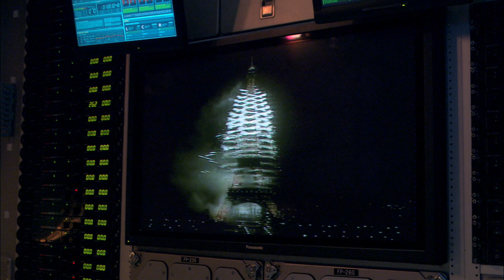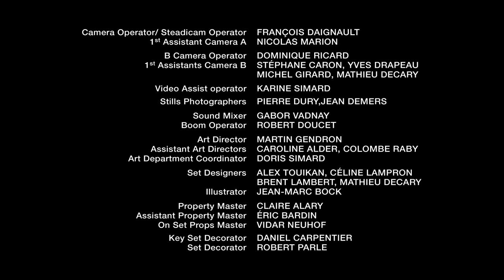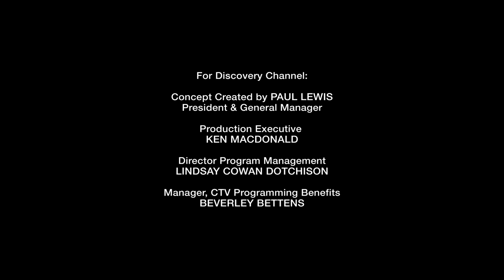Race to Mars | Season 1 | Episode 2 | Michael Riley | Lothaire Bluteau | Pascale Bussières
Watch Race to Mars Season 1 Episode 2 on TheGrapevine

In the year 2030, the race to be the first to reach the Red Planet is on - and China is leading the way. China has stunned the world by leapfrogging over America's long-term plans and has landed a series of advanced rovers and robotic landers in their quest to make the most important discovery in history - extraterrestrial life on Mars. Once again, America and its partners, including Canada, are thrust into a winner-take-all space race - but the stakes are higher than the race to the Moon nearly seven decades earlier. The international team accelerates its plans - when China prepares to send its final wave of rovers, this consortium will surge ahead and at last launch a human crew. Six extraordinary individuals from Canada, the United States, Russia, France and Japan are selected for this gruelling two-year mission. These four men and two women must work together as a team, rise above their secret fears and struggle with the sacrifice of leaving friends and family behind. Training and determination will get them only so far, and when this crew sets out on humanity's first expedition to another world, nothing can prepare them for the unexpected danger and staggering wonder of what they will experience.

Directed by George Mihalka
Stars: Michael Riley, Lothaire Bluteau, Pascale Bussières

Cast
Michael Riley as Rick Erwin
Lothaire Bluteau as Antoine Hébert
Pascale Bussières as Jackie Decelles
Frank Schorpion as Mikhail Cerenkov
Claudia Ferri as  Lucia Alarcon
Kevan Ohtsji as Hiromi Okuda
Ron Lea as  Max 'Bull' Haber
Francis X. McCarthy as Glenn Hartwell
Macha Grenon as Lynn Erwin
Robert Naylor as Adam Erwin
David Rigby as Rick Erwin's Father
Vlasta Vrana as  Space Agency Narrator
Stephen Shellen as Mission Controller
Elisa Bourreau as  Lucia Alarcon